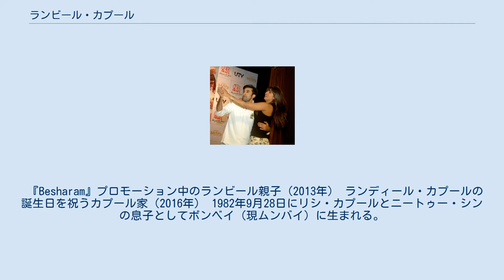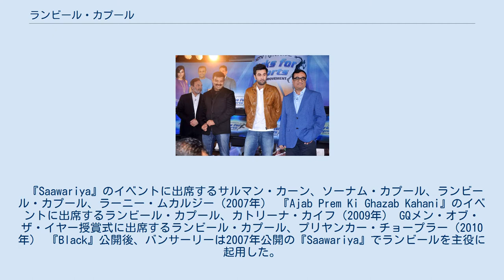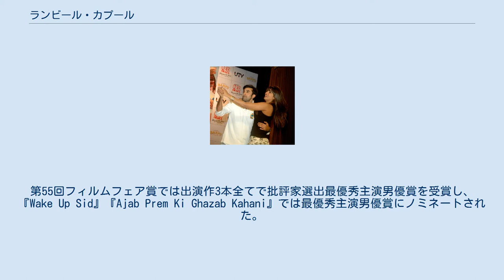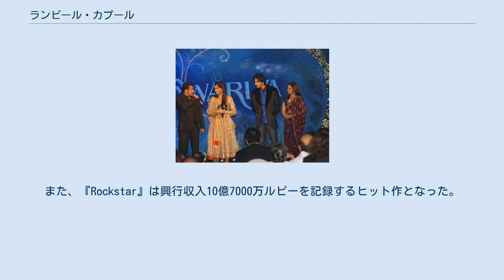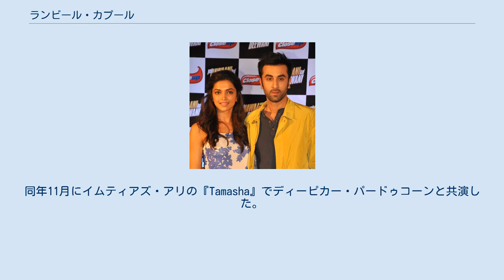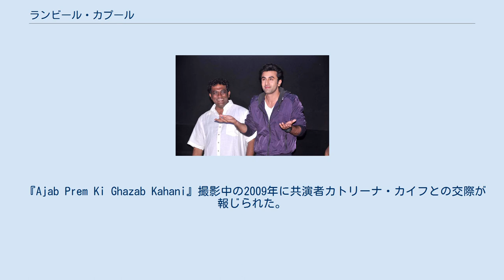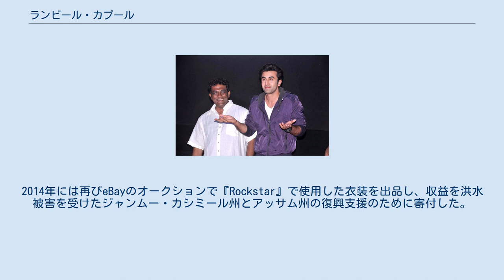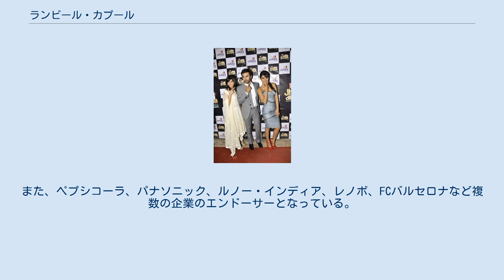ランビール・カプール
ランビール・カプール（Ranbir Kapoor、1982年9月28日 - ）は、インドのボリウッドで活動する俳優。
インドで最も出演料が高額な俳優の一人であり、これまでフィルムフェア賞を含む多くの映画賞を受賞している。
また、フォーブス・インディアのインディア・セレブリティ100に度々選出されており、インドを代表するセレブリティの一人でもある。
 『Besharam』プロモーション中のランビール親子（2013年） ランディール・カプールの誕生日を祝うカプール家（2016年） 1982年9月28日にリシ・カプールとニートゥー・シンの息子としてボンベイ（現ムンバイ）に生まれる。
ランビールの生家カプール家はボリウッドの名家であり、俳優のプリトヴィラージ・カプールは曾祖父、俳優・監督のラージ・カプールは祖父に当たる。
姉リディマはインテリアデザイナー、ファッションデザイナーであり、従姉妹のカリシュマ・カプールとカリーナ・カプールは女優として活動している。
 ランビールはマーヒムのボンベイ・スコティッシュ・スクールで教育を受けたが、彼は勉学に関心を持たなかったため、学業成績は低評価だった。
その反面、スポーツ分野（特にフットボール）で顕著な成績を残したという。
彼は幼少期に受けた両親からの影響について「往々にして、2人の喧嘩は本当に酷いものでした。私は朝の5時か6時まで、頭を両膝の間に挟み、階段に座り込んで喧嘩が終わるのを待っていました」と語り、その上で、この経験により「感情の貯蔵庫を身体の内部に作ること」になり、映画に興味を抱くことを強いられる結果になったと語っている。
幼少期は母ニートゥーと親密だったが、その一方で父リシとは険悪な関係だった。
成長後、ランビールは父リシが監督した『Aa Ab Laut Chalen』で助監督を務め、これ以降カプール父子は良好な関係を構築した。
 その後はH・R・カレッジ・オブ・コマース&エコノミクスで教育を受け、ニューヨークに留学してスクール・オブ・ビジュアル・アーツで映画製作を学び、リー・ストラスバーグ演劇映画学校ではメソッド演技法を学んだ。
映画学校在籍中には『Passion to Love』と『India 1964』という2本の短編映画を製作し、監督・主演を務めた。
ランビールが後年「無駄な経験だった」と語っているニューヨークでの孤独な滞在経験は、ボリウッドでのキャリアを追い求めるためのきっかけを彼に与えた。
 ムンバイに帰郷後、ランビールは2005年公開の『Black』でサンジャイ・リーラー・バンサーリーの助監督を務めた。
彼はこの時の体験について「午前7時から午後4時まで床を掃除したり照明を修理するなど、あらゆることをやらされ酷い目に遭いましたが、毎日多くのことを学びました」と語っている。
彼は後年『Black』の製作に参加した理由について、「バンサーリーから俳優の仕事をもらうために参加した」と語っている。
 『Saawariya』のイベントに出席するサルマン・カーン、ソーナム・カプール、ランビール・カプール、ラーニー・ムカルジー（2007年） 『Ajab Prem Ki Ghazab Kahani』のイベントに出席するランビール・カプール、カトリーナ・カイフ（2009年） GQメン・オブ・ザ・イヤー授賞式に出席するランビール・カプール、プリヤンカー・チョープラー（2010年） 『Black』公開後、バンサーリーは2007年公開の『Saawariya』でランビールを主役に起用した。
同作で俳優デビューしたランビールはRediff.comのインタビューで、自分が演じた役は祖父プリトヴィラージへの賛辞として描かれたと語っている。
同作はハリウッドの製作会社（ソニー・ピクチャーズ・エンタテインメント）が製作した最初のインド映画であり公開前から大きな期待を寄せられたが、BBCのジャスプリート・パンドーハルは「大規模な失敗作」と酷評している。
ラジーヴ・マサンドも映画の内容を「わざとらしいフェイク」と酷評したが、ランビールについては「発掘することが稀なスターの素質を持っている」と高い評価を与えている。
『Saawariya』の興行成績は振るわなかったものの、ランビ...